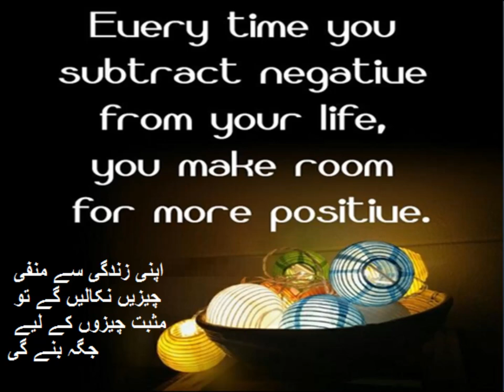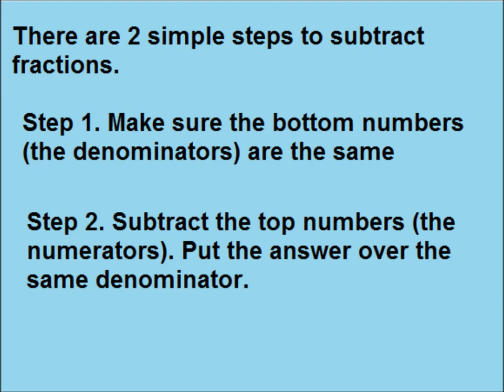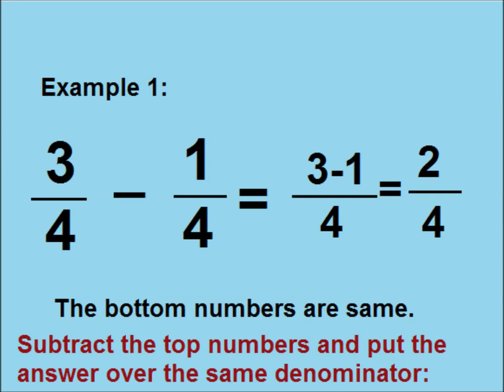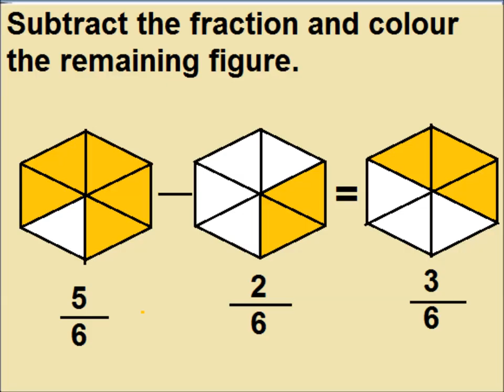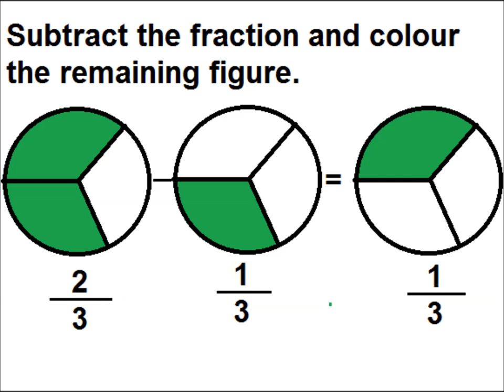Learn Subtraction of Fractions in Urdu/ L 45